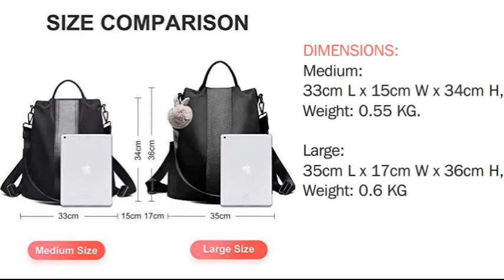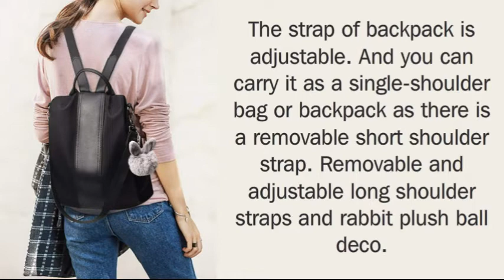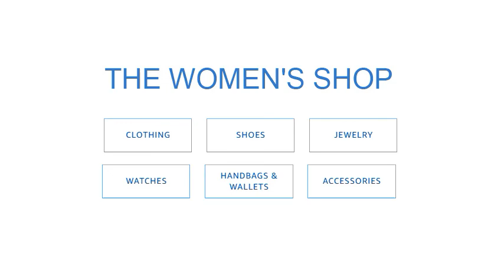Charmore Women Backpacks (Waterproof) - UK, US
Charmore - UK - W E B
Charmore - US

Charmore Women Backpacks UK,
Women Backpacks UK,
Womens Waterproof Backpacks UK,
Ladies Rucksack UK,
Waterproof Nylon School Bags UK,
Nylon School Bags UK,
Anti-theft Daypack UK,
Shoulder Bags UK,
Backpacks UK,